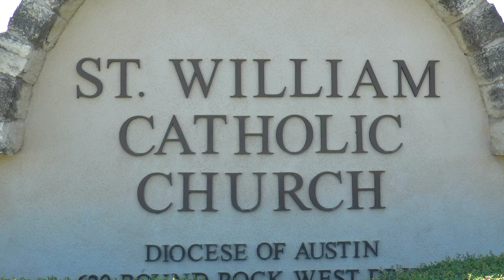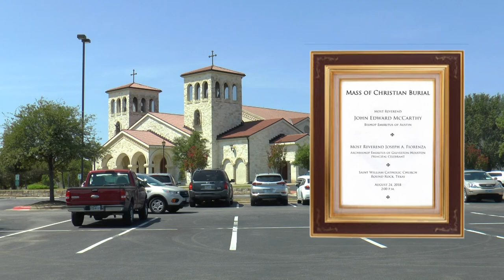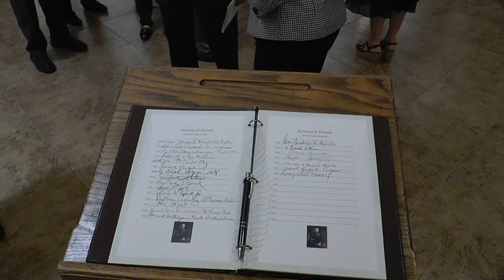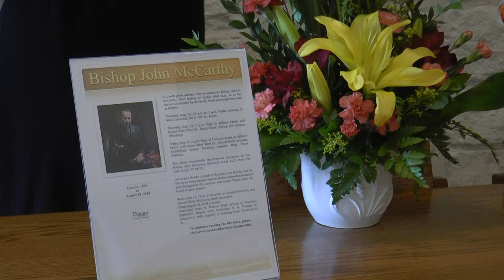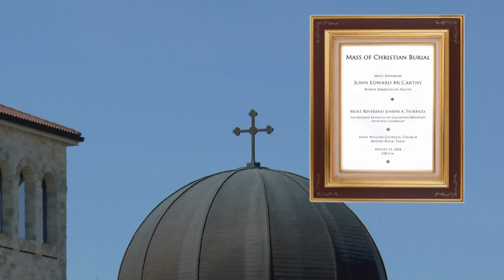Mass of Christian Burial Bishop John McCarthy 08-24-018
Mass of Christian Burial Most Reverend  John Edward McCarthy  . Bishop Emeritus of Austin . 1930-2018